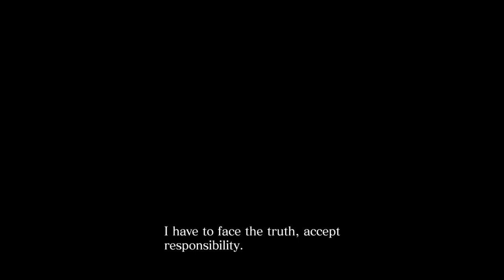Resident Evil 6 (2013) - Piers (Veteran Mode) : Chapter 1 (only gameplay)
Campaign - Chris
Characters - Piers Nivans
Difficultty - Veteran (skill equipped)

Perfomance results
- Rank S
- No death
- No damage

Note : skill setup
- Set 1 Firearm lv. 3 + Defense lv. 3 + Item drop increase
- Set 2 Firearm lv. 3 + Defense lv. 3 + Grenade power up
- Set 3 Defense lv. 3 + Combat gauge boost lv. 2 + Melee lv. 3
- Set 4 Firearm lv. 3 + Defense lv. 3 + Machine pistol master
- Set 5 Firearm lv. 3 + Defense lv. 3 + Sniper master